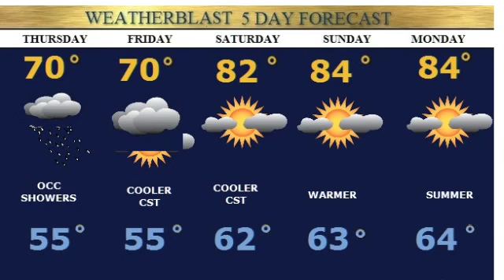Wednesday Herlad Forecast